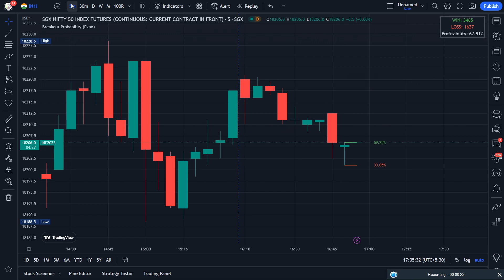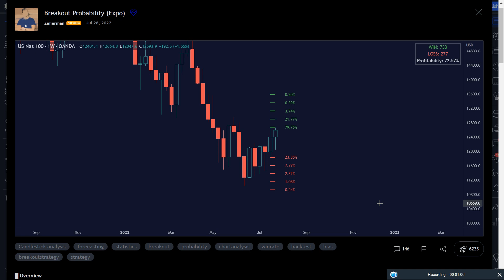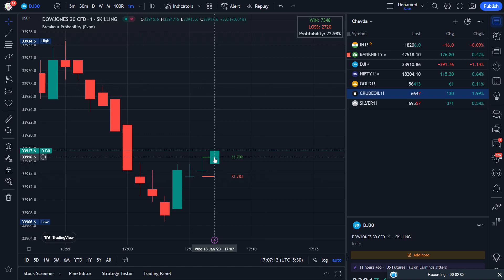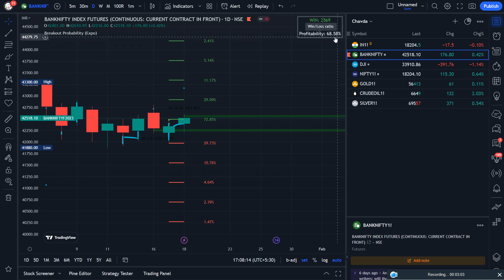Breakout Probability Indicator | TA Tutorial Part - 169. Subscribe Channel